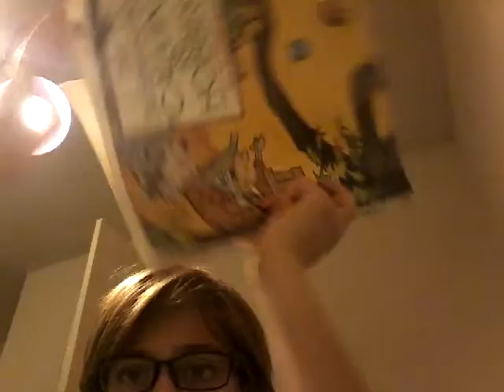FRICKIN DRAWING Y'ALL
So I'm trying to figure out how to post my speed paint videos on ibis paint, and when I do expect VIDEOS.